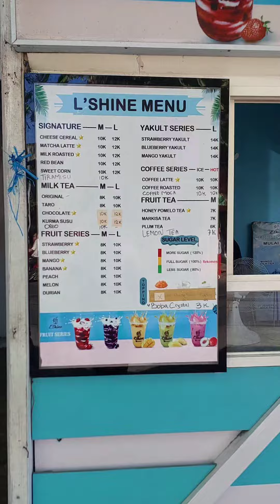L shine Banyuwangi Indonesia